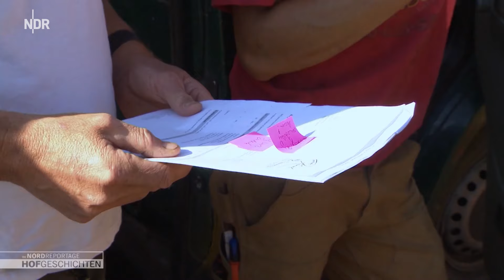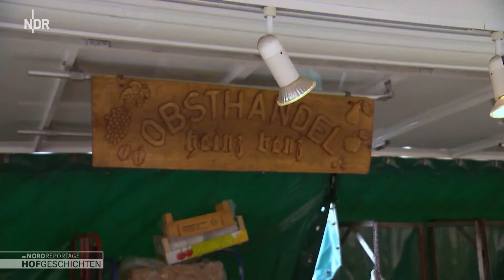Albert Smidt verkauft Holz mit Geschichte | Hofgeschichten (148) | NDR auf’m Land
In der aktuellen Folge freut sich Albert Smidt über einen guten Deal, Karsten Dudziaks Hofladen ist fast fertig und Gitta Stehr bereitet sich frühmorgens auf den Markt vor. Spannung im Harz:

Daniel Wehmeyer vom niedersächsischen Biohof Düna will seine Rinderherde auf eine der steilsten Flächen des Westharzes bringen. Vorher müssen die Tiere aber noch von einer anderen Weide, wo das Gras abgefressen ist, geholt und sortiert werden. Seine Mutter Renate hilft dabei, zahlreiche seiner 200 Tiere zu fangen und zu zählen. Die neue Heimat für die Rinder des Harzer Roten Höhenviehs liegt in Altenau. Genau dort, wo einmal die größte Sprungschanze Norddeutschlands stand. Jetzt soll die kahle Fläche renaturiert werden.

Bei Karsten Dudziak in Neustrelitz in Mecklenburg-Vorpommern arbeitet der Tischler weiter am neuen Hofladen. Die vierte Wand soll endlich fertig werden. Gerne wäre Karsten dabeigeblieben, um auf den neuen Laden anzustoßen. Doch das Team auf dem Kartoffelroder im Nachbardorf braucht einen neuen Anhänger. Und das bedeutet für ihn mehr als eine Stunde Fahrt. So lange auf dem Trecker sitzen, das mag der überzeugte Sportler überhaupt nicht.

Weiter geht es nach Hamburg: Am Tag vor dem Wochenmarkt muss Gitta Stehr frühzeitig damit beginnen, die Ware zu sortieren. Und dann geht es am Markttag um drei Uhr nachts los, damit Obst und Gemüse pünktlich auf dem Wochenmarkt in Hamburg-Volksdorf aufgebaut sind. Auch wenn der Aufwand jedes Mal kräftezehrend ist: er lohnt sich. Gerade jetzt, wenn sich die Kundschaft auf die ersten Sommeräpfel freut.

Im ostfriesischen Bingum hofft Albert Smidt, dass er endlich mal wieder so richtig handeln kann. Er wartet auf einen Handwerker aus Sachsen-Anhalt, der ihm seinen alten Holzhaufen abkaufen möchte. Doch bisher kennt der das Holz nur von Fotos. Jetzt hofft Albert, dass die beiden ins Geschäft kommen.